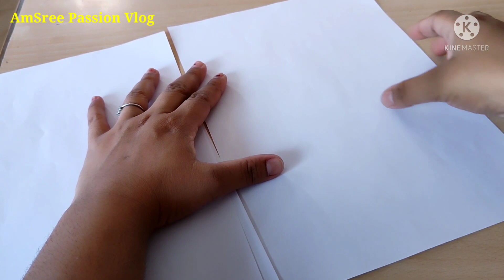Aircraft demonstration || DIY ||Paper Craft Aeroplane ||Easy craft for kids || Origami Activity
It is Simple and easy Paper Aeroplane craft for kids. We only need 5 sheets of paper for this DIY.